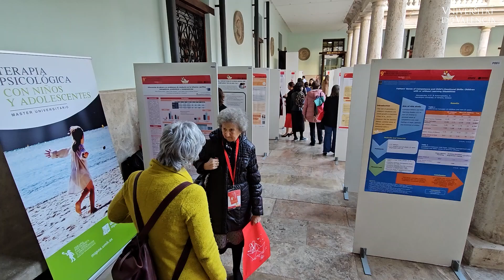Congrés Internacional sobre Salut Mental Infanto-Juvenil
Novena edició del Congrés Internacional de Psicologia Clínica amb Xiquets i Adolescents organitzat pel grup d'investigació AITANA